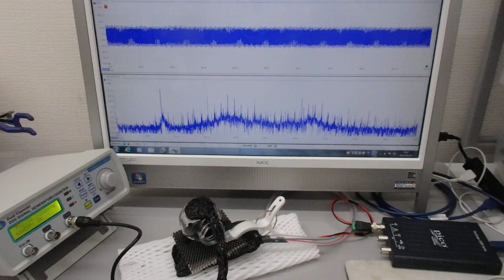オーダーメード対応超音波発振制御プローブの発振制御実験（超音波システム研究所）